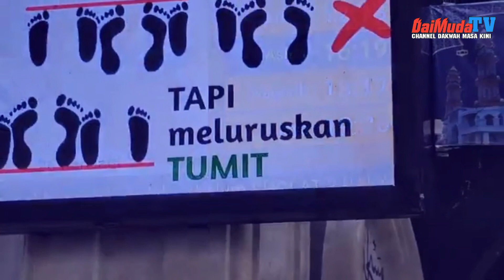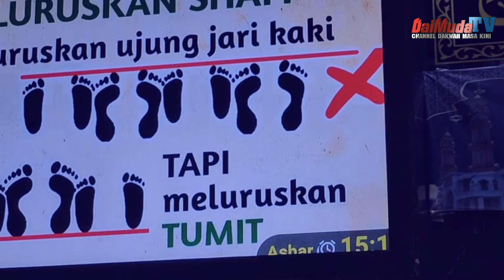KHUTBAH JUMAT BAHASA BUGIS | KM. MUH TAUFIQ BAHARUDDIN.SH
Tema: Khutbah Jumat
Penceramah: KM. Muh Taufiq Baharuddin. SH
Kontak:
Kami Juga menyediakan Buku Islami seperti:
Khutbah Jum'at Bahasa Bugis Lengkap: